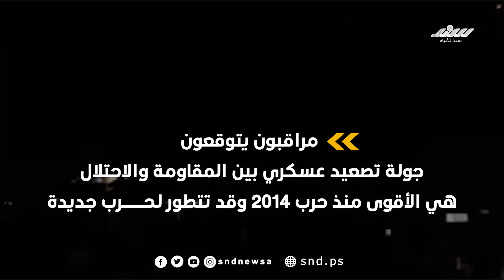اغتيال بهاء أبو العطا شرارة المواجهة